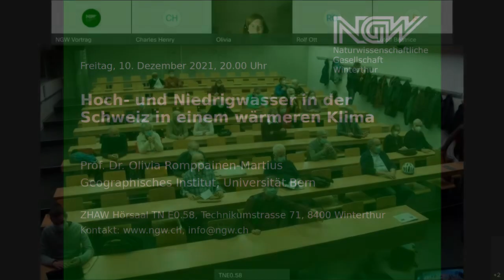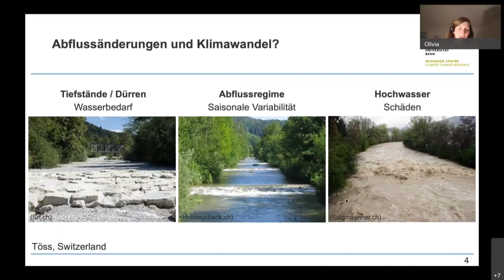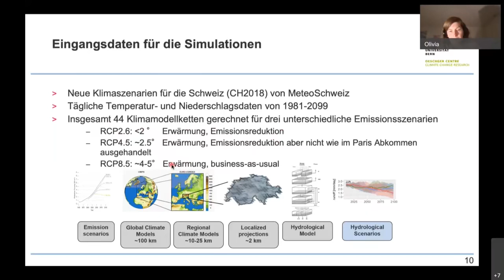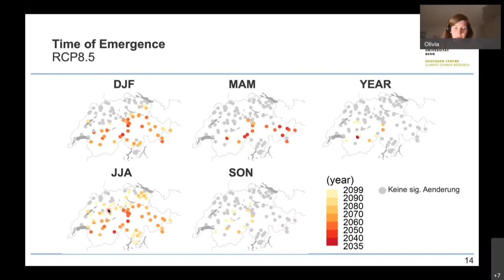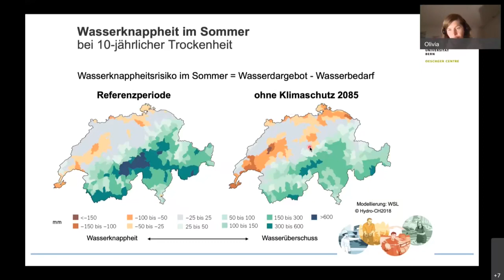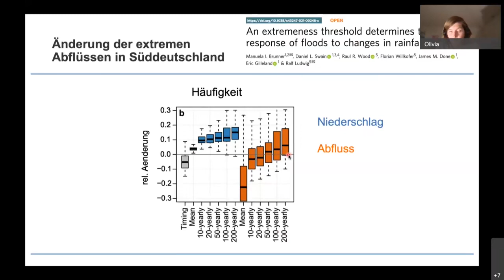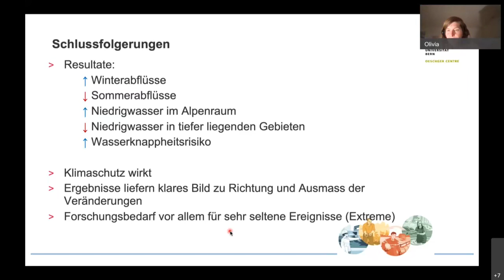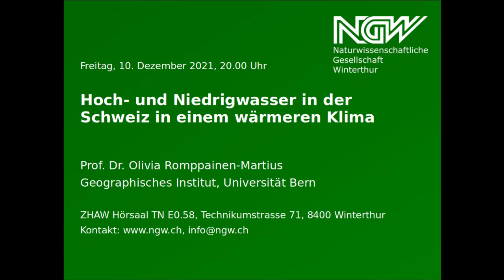Hoch- und Niedrigwasser in der Schweiz in einem wärmeren Klima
Prof. Dr. Olivia Romppainen-Martius, Geographisches Institut, Universität Bern

Freitag, 10. Dezember 2021, 20 Uhr

Wie beeinflusst der Klimawandel unsere Gewässer? Auf der einen Seite sehen wir öfter ausgetrocknete Flussbette – dann wieder schwellen kleinste Flüsse immens an und reissen mit, was sich ihnen in den Weg stellt. Olivia Romppainen-Martius erforscht diese Veränderungen an der Universität Bern. Sie entwickelt für verschiedene Szenarien der Erwärmung und der Zunahme der Treibhausgase Modelle für die Abflussmengen der schweizerischen Gewässer. Schmelzende Gletscher, geringere Schneedecken und zunehmende Trockenheit im Sommer beeinflussen die saisonale Verteilung der Abflussspitzen und Abflussminima. Die Abflussmengen nehmen in den tiefer gelegenen Flüssen im Winter zu und im Sommer ab. In höher gelegenen Flüssen und Bächen nimmt die Abflussmenge im Sommer zu. Die geringste Abflussmenge in den Flüssen tritt zunehmend im Sommer und nicht mehr im Winter auf. Die Ergebnisse sind Teil eines nationalen Forschungsprojektes zur «Wasserzukunft» der Schweiz